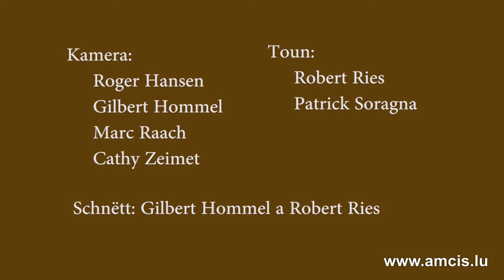Trailer vum Concert Johann Strauss et amis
Johann Strauss et amis avec les solistes de Luxembourg